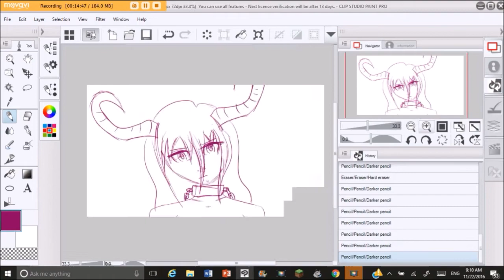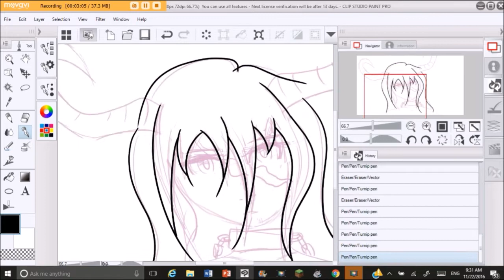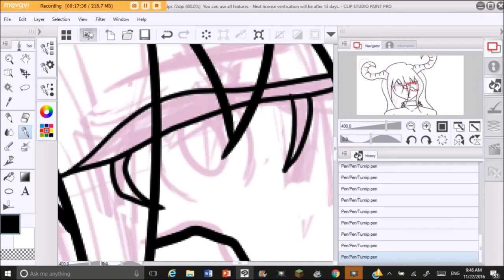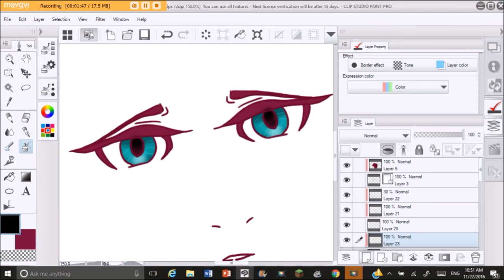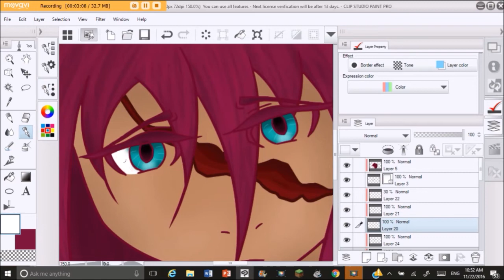Speedpaint #14 ll Circus Monster ft. Megurine Luka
It's not my best work but nhh...

I just wanted to make a lil' somthin' for this song I adore.